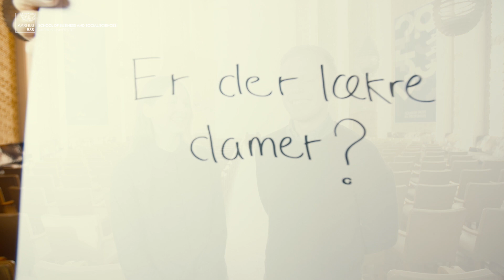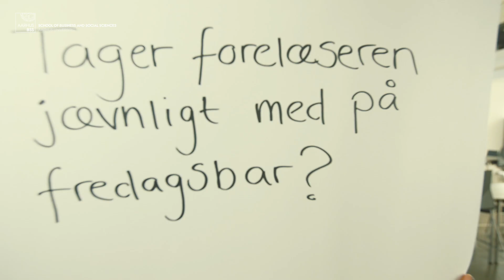Bacheloruddannelsen i Politik og økonomi - studerende fortæller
På bacheloruddannelsen i Politik og økonomi lærer du at analysere og forstå samfundsforhold, og du får et indgående kendskab til økonomiske og politiske processer - og du lærer at bygge bro mellem politik og økonomi.